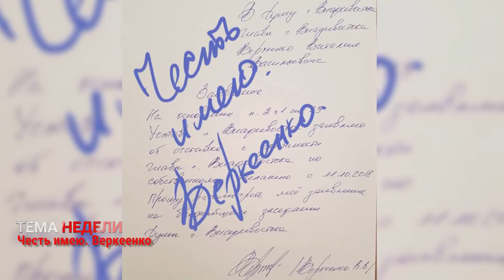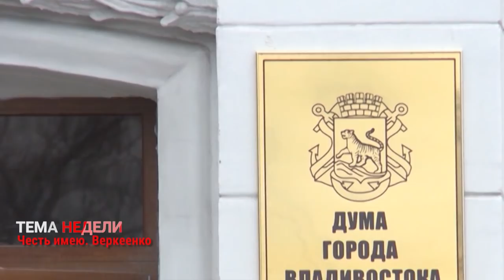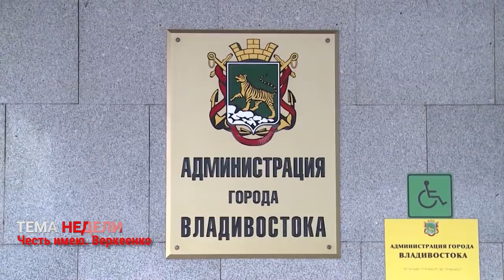ВЕРКЕЕНКО - ГОРОДУ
ТЕМА НЕДЕЛИ. ПРОЩАЕМСЯ С ВЕРКЕЕНКО НА ПОСТУ МЭРА.